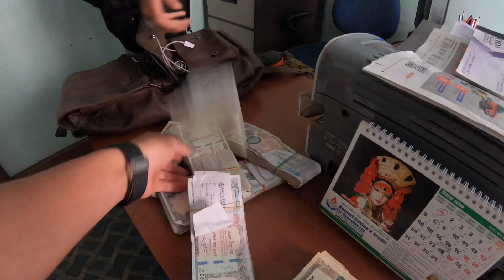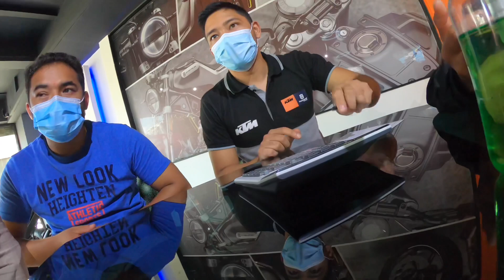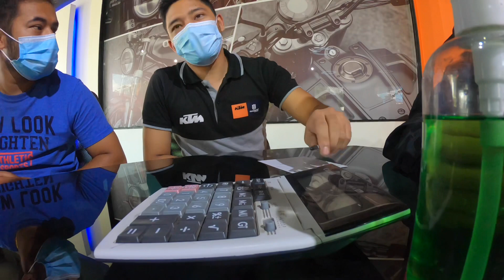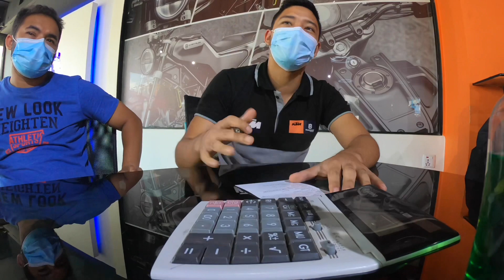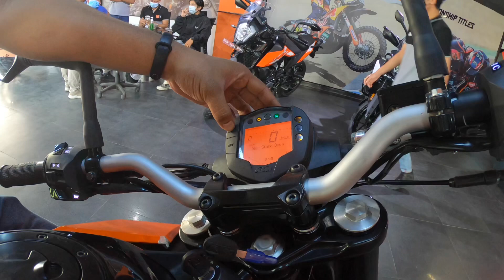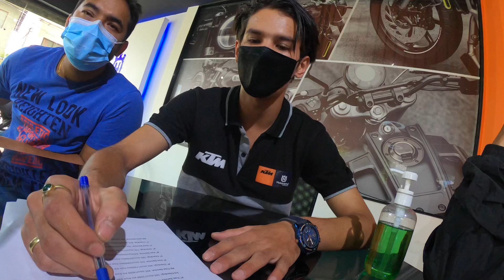Buying new KTM Duke 200 bs6🔥|| Duke 200 bs6 price in NEPAL🇳🇵|| NMSS Vlogs [Sagar]